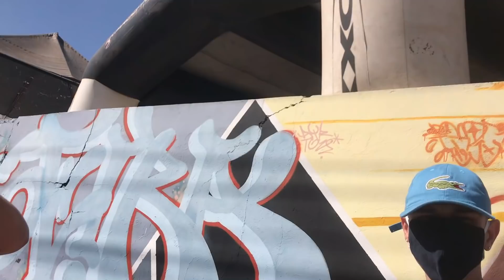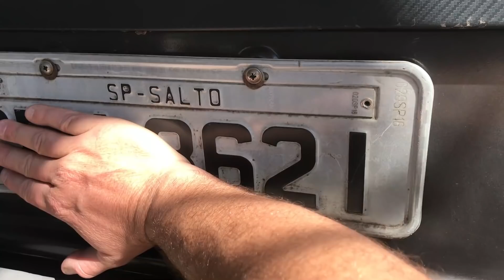COLOQUEI UM DIRETÃO DO TIOZÃO NA S1000 2021 *SERIE LIMITADA*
INSTALEI UM COLETOR DIRETÃO NA KATRINAS1000R O BARULHO FICOU ANIMAL RAPAZIADA TOP DE MAS, DEIXA DICAS DE VÍDEO COM A KATRINAS1000R PARA TRAZER PARA VOCÊS NO CANAL.
SALVE FAMÍLIA ABAIXO LINK DA RIFA IPHONE 11 + XIAOMI NOTE 9 MAS 5 PRÊMIOS
o link pra compra por apenas r$15,00
5 prêmios
1 Prêmio 🥇 IPhone 11 64 GB ou 💰R$ 3500,00

2 Prêmio 🥈 Xiaomi Note 9 S 128 GB 6 RAM ou 💰R$ 1200,00

3 Prêmio 🥉 Capacete 26 Da Norte ou R$300,00

4 Prêmio R$ 100,00

5 Prêmio R$ 100,00